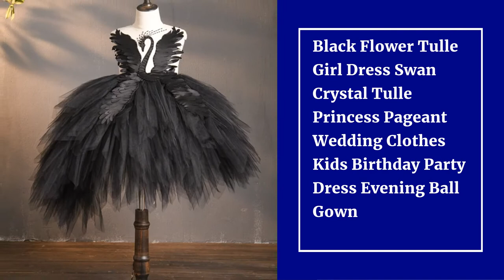Top 10 Best Flower Girl Dresses of 2021 from Aliexpress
10.Appliques Tulle Kids Party Evening Gowns Long Trailing Lace Ball Gown Flower Girl Dresses For Weddings First Communion Clothes

09.Black Flower Tulle Girl Dress Swan Crystal Tulle Princess Pageant Wedding Clothes Kids Birthday Party Dress Evening Ball Gown

08.Elegant Ball Gown Flower Girl Dresses 2020 Appliques Sleeveless Kids Princess For Weddings First Communion Dresses Pageant Gowns

07.Flower Girl Dress Children Wedding Bridemaid Mermaid Dresses Kids Pink Tutu Sequin Gowns Girl Boutique Party Wear Elegant Frocks

06.New Kids Pageant Evening Gowns 2021 Lace Ball Gown Flower Girl Dresses For Weddings First Communion Dresses For Girls

05.Spring Summer Luxury New Children Girls Elegant Appliques Flowers Birthday Evening Party Princess Tail Dress Model Show Dress

04.African Girls Gold Flower Girl Dresses Ball Gown One Shoulder Cheap Knot Bow Long Tulle Girls Birthday First Communion For Kids

03.Flower Girl Dresses For Weddings Luxury Kids Evening Pageant Ball Gowns First Communion Dresses For Girls Vestidos daminha

02.Kids Pageant Evening Gowns 2020 Lace Flower Gown Girl Dress Weddings Birthday Party Robe For Girls First Communion Dresses

01.Cloud Flower Girl Dresses For Weddings Vestidos daminha Kids Pageant Ball Gowns Feathers First Communion Dresses For Girls